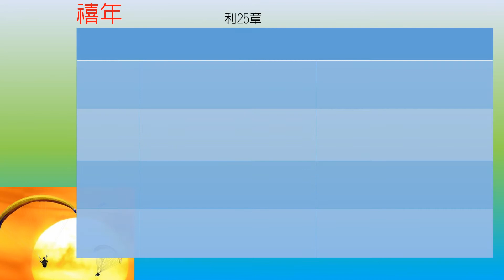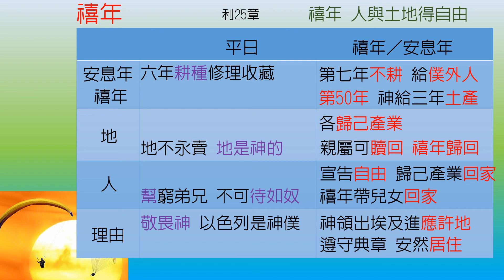利未記-第25章-禧年【聖經之鑰】Leviticus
[聖經之鑰] 利未記-第25章 禧年